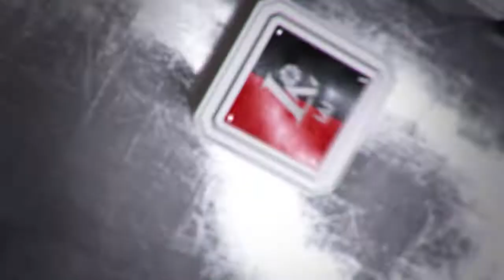Volfas Engelman mėnesio rinktiniai: D. Tarolis ar J. Grantas?